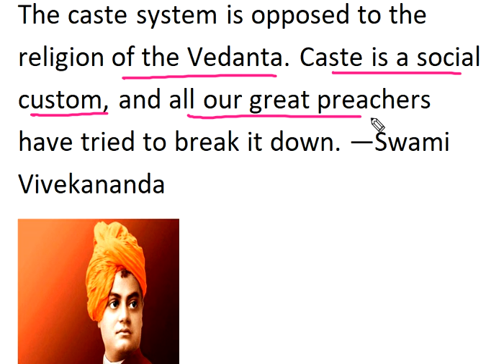The caste system is opposed to the religion of the Vedanta. Caste is a social custom